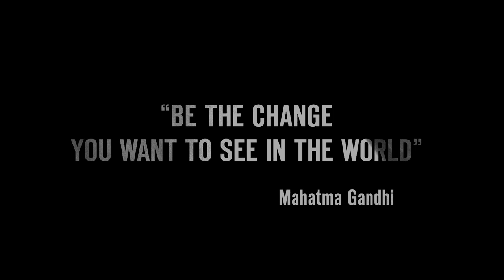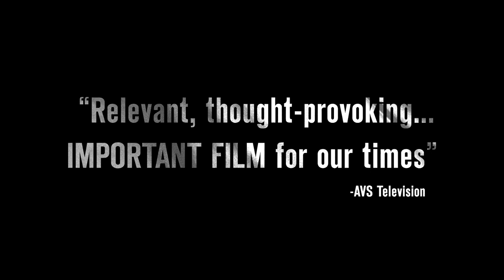The American Gandhi Trailer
American Gandhi - Official Trailer